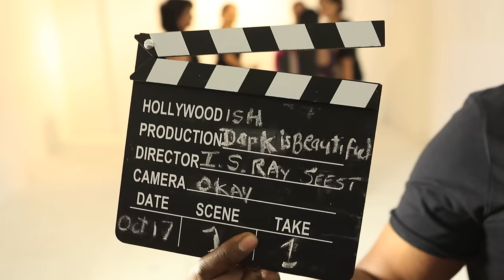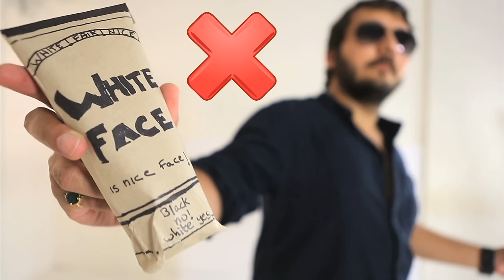Wilbur Sargunaraj: Mirror Mirror on the Wall (Dark is Beautiful)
Wilbur Sargunaraj launches his latest song that rages against the issue of skin colour bias in India and around the world.  Having experienced this in firsthand, Wilbur is committed to raising awareness and fighting against this terrible mentality that says being fair is the prerequisite to success.  He is an ambassador for the Dark is Beautiful campaign, drawing attention to the unjust effects of skin colour bias and also celebrating the beauty and diversity of all skin tones!

Interested in the Dark is Beautiful T shirt that Wilbur is wearing?  Pick one up at the Wilbur Store and show the world you are taking a stand against skin colour bias! Part of the proceeds will go towards supporting the Dark is Beautiful campaign.

Have you met someone Like Mr. I.S Ray Seest? Seen an advertisement in India that is unjust!  Send your complaints to the Advertising Standards council of India.

How can you be part of this and help?

Wilbur promotes a monthly post called wilburwcw (Wilbur’s woman crush Wednesdays) Featuring ladies from all around our globe, from different nationalities, having different shades, shapes and sizes and talking about being comfortable in their skin. If you would like to share your story on the blog and podcast do get in touch with Wilbur World Wide solutions @ Wilbur.asia and visit

Visit Dark is beautiful

Remember Dark is Beautiful, Fair is beautiful, You are beautiful….Just the way you are!

Music and Lyrics by Wilbur Sargunaraj / Recorded at the Reservoir studios by Relic in Toronto/ Additional Vocals: Bhavna Vana/ Mastered by Daryl Pierce/ Filmed at the Audio Gobi Studio in Mumbai and Theos Studio in Chennai.  DOP: Ernest Eddison/ Assistants: Plinther Mendoza, Manoj Kumar, Joshua Paulson/ Featuring Debbie Mitra Singh, Zoheb Shah, Naveen Richard, Rahul Singh, ‘Chain’ Jeyapal/ Dancers: High Kicks with Aparna Nagesh, Aanchal Anand, Dhwani Giri,
Shreya Jalan./ Deepest Thanks and cute stock footage Directed edited and produced by Wilbur Sargunaraj

Music and Lyrics by Wilbur Sargunaraj

Verse 1

It’d sad that I have to write this song today
But in India we are Loosu (crazy) and I don’t know what to say!
We tell the people they are first class if you are looking so fair
So put on the creams and powders about skin shade you should care

Chorus

Mirror Mirror on the wall whose the darkest of them all?
Come on Come on cant you see that dark is beautiful me and you

Verse 2

All the people in the Bollywood who promote fairness creams
Can’t you see that you are causing hurt and killing self-esteem
All the people in this  first class world be comfortable in your skin
Dark or fair you’re beautiful against shadeism we win!

Bridge

Athai vanthu sonangae vayeela romba neekathe
(Aunty said don’t stand under the sun too much)

If you stand in the sun and roast your face will be like burnt toast

The dark ones they do come in last their Kalyanam (Marriage) will not come fast

Dark is beautiful! Fair is beautiful! Everybody is beautiful! You are beautiful!